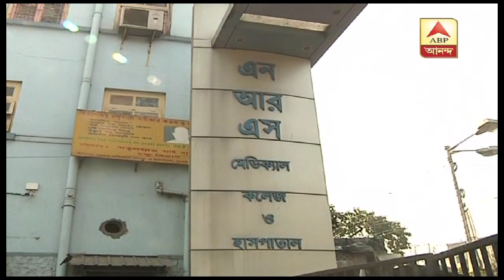৩ বছরের শিশুর চিকিত্সায় হয়রানির অভিযোগ সরকারি হাসপাতালের বিরুদ্ধে| ABP Ananda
৩ বছরের শিশুর চিকিত্সায় হয়রানির অভিযোগ সরকারি হাসপাতালের বিরুদ্ধে। পরিবারের দাবি, গতকাল ৩ বছরের ওই শিশুপুত্রের ডান পায়ে পেরেক ফোটে। প্রথমে তাকে নিয়ে যাওয়া হয় উত্তর ২৪ পরগনার কামারহাটির সাগর দত্ত মেডিক্যাল কলেজ হাসপাতালে। অভিযোগ, এরপরই শুরু হয় হয়রানি। প্রথমে শিশুটিকে পাঠানো হয় আর জি কর হাসপাতালে। সেখান থেকে এনআরএস হাসপাতালে রেফার করা হয়। গতকাল এনআরএস কর্তৃপক্ষ শিশুর পরিবারকে ফিরিয়ে দেয়। আজ হাসপাতালে আসতে বলে। পায়ে পেরেক ফোটা অবস্থায় শিশুটিকে নিয়ে আজ ফের এনআরএসে আসে শিশুটির পরিবার।